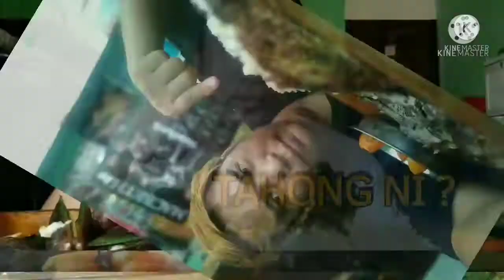CUP NOODLES AND MINI SIOPAO MUKBANG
Wala munang kanin lamig guys